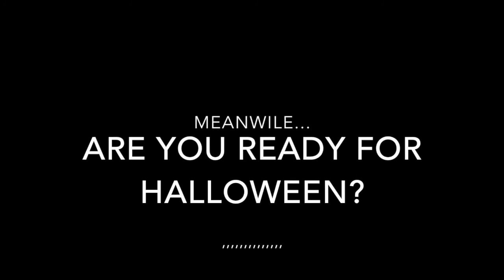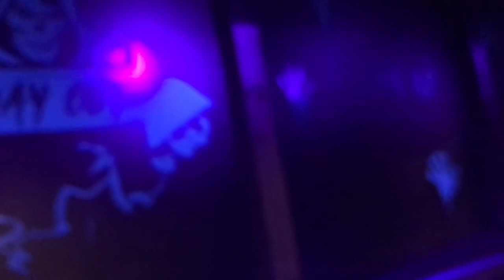A day in the Lake& more| ItsRy 🦋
Who else loves a family road trip🙋🏼‍♀️
Loved this day.

Love , Ry